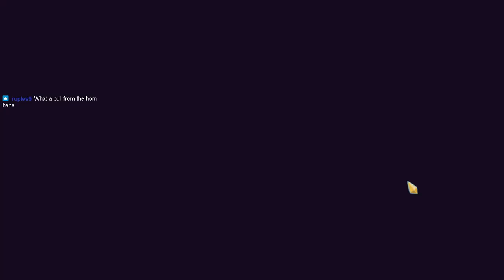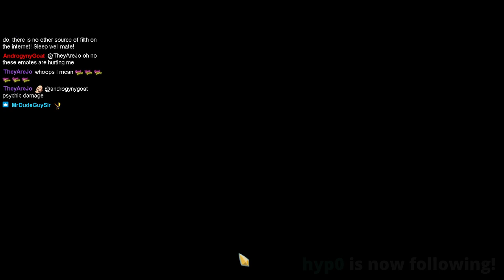[Slay The Spire] Eat the grains from planted using the !seedoftheweek makes you big and strong!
!seedoftheweek
Inspired by cheg0's invitational, the seed of the week is a way to noncompetitively see different takes on the same run. Anyone can join; drop-in/drop-out as time & interest permit. (No seed spoilers allowed, but backseating is OK.) On Mondays @ 4pm EST, anyone who played the latest seed is invited to a group stream in asukii314's channel to discuss our runs.

8W 18L

Twitch VOD! Come join me when I am live on Twitch!
I usually start streaming around 8-9.30pm (+8 GMT) and I stream everyday!